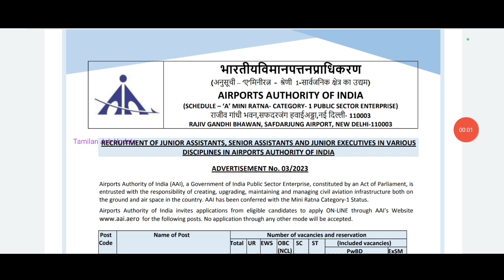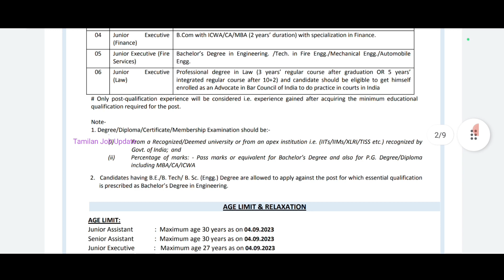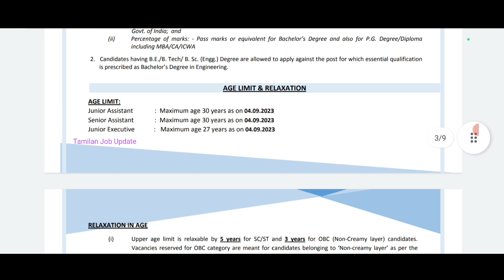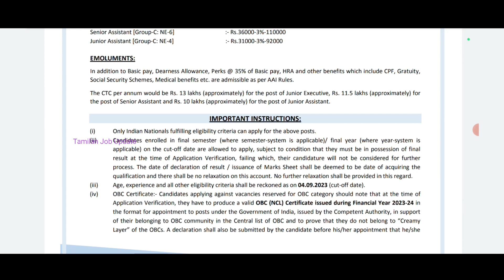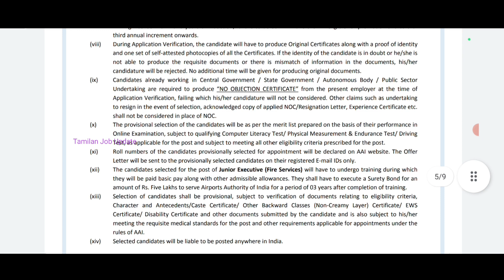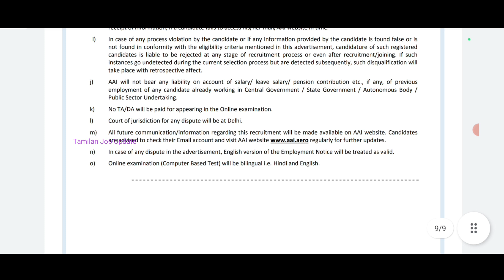🎯342 காலியிடம்//🔥AAl துறையில் வேலை//சம்பளம்-90000//Freshers//Airport Jobs//Government Job//TAMIL..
AAl துறையில் வேலை..